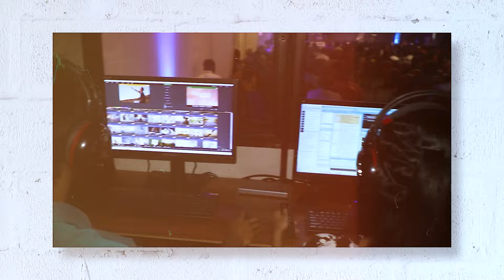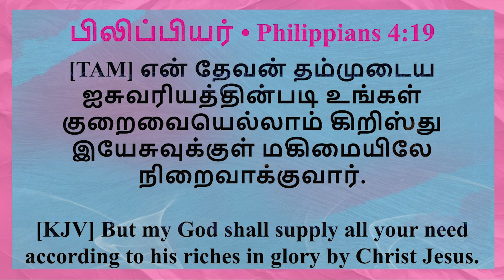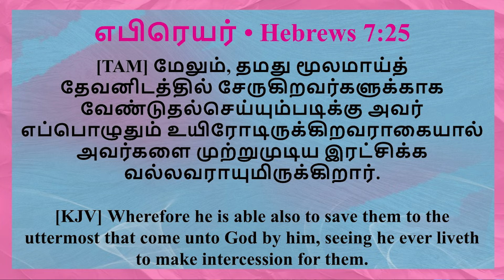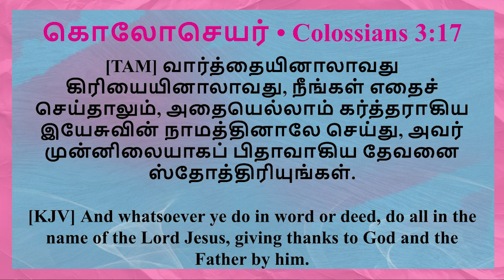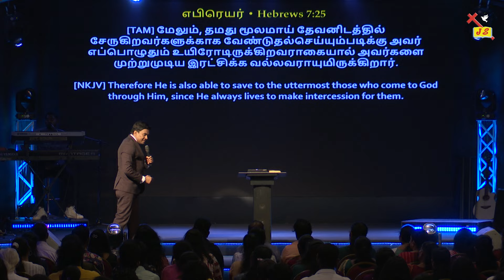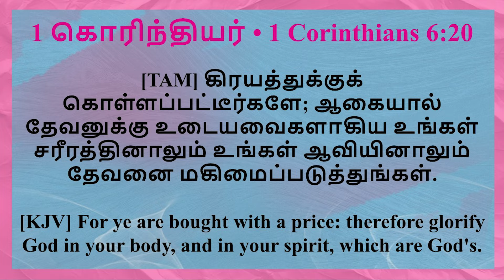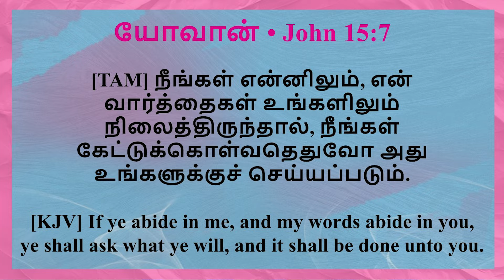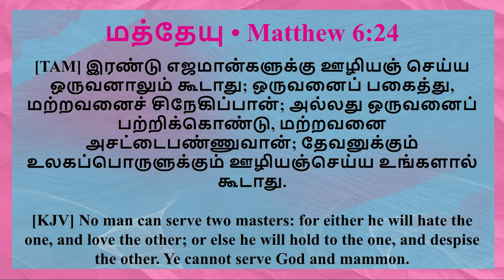உங்கள் ஜெபம் கேட்கப்பட என்ன செய்ய வேண்டும்? | Tamil Sermon | Pastor Walter Rajamani | Jesus Saves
We bring you our weekly Sunday Sermon, be blessed, and have a blessed week!!

Our Bank Details for TITHES & OFFERINGS:

ACCOUNT NAME: Jesus Saves Church Kotahena
BANK NAME: Hatton National Bank, Kotahena, Sri Lanka
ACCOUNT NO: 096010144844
SWIFT CODE: HBLILKLX

ACCOUNT NAME: Jesus Saves Church
BANK NAME: National Development Bank, Kotahena, Sri Lanka
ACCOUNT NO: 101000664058